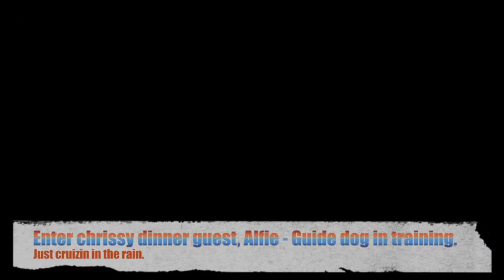Christmas 2011 at Willy - in the rain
The tarp comes to the rescue again.  A wee movie as a trial of Final Cut Pro.